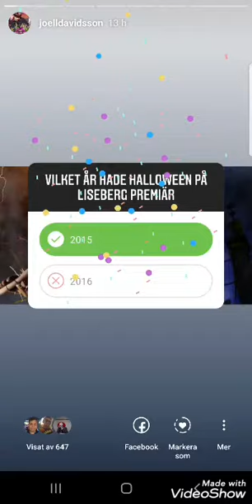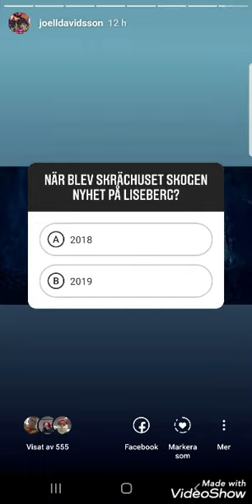Joelquiz om Halloween på Liseberg